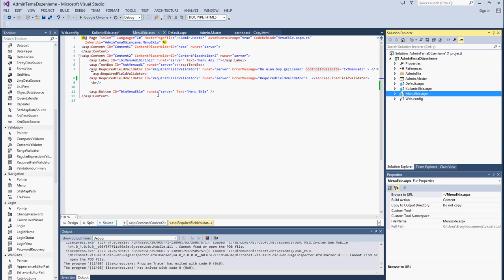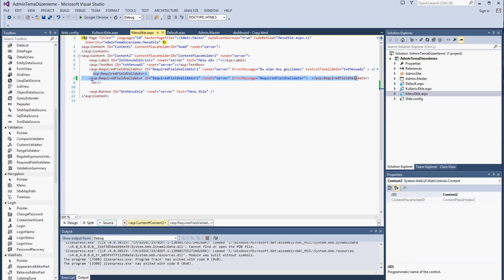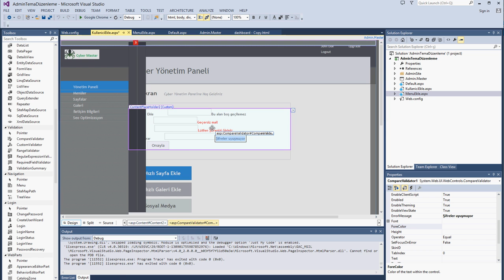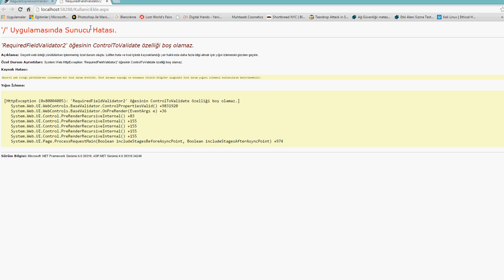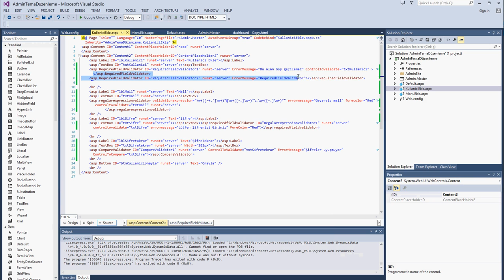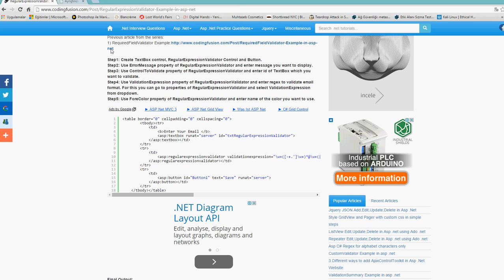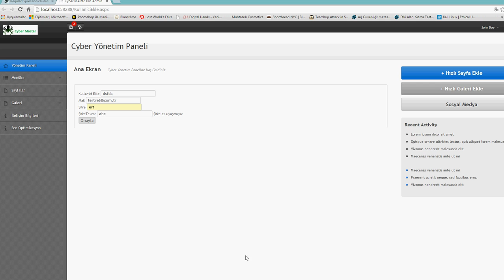Admin template asp.net mvc dersi detaylı şekilde diğer konular ile bağlantılıdır